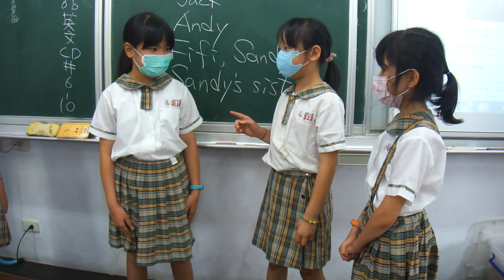L3 Who's He role play (302 Tina)